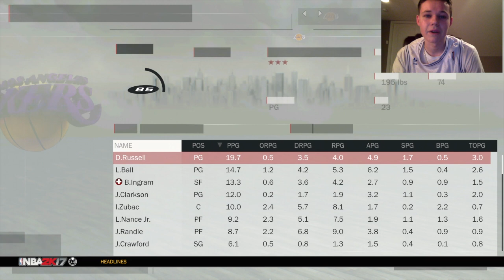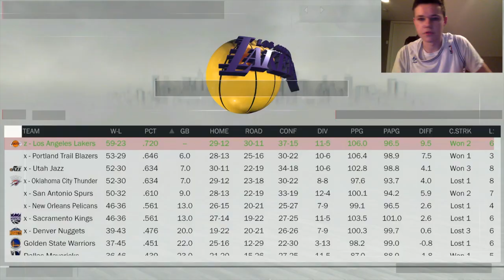I PUT LONZO BALL ON THE LAKERS IN NBA2K17! CRAZY STORYLINE!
After what Lavar Ball said on first Take today I had to make this video, its a must watch! Hope you enjoyed, double upload day!

-Do not own any songs or instrumentals